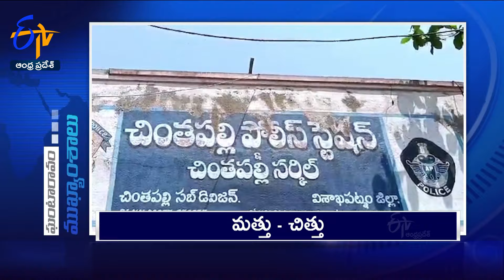9 AM | 2nd May" 2024 | Ghantaravam | News Headlines| ETV Andhra Pradesh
2nd May" 2024 | 9 AM | Ghantaravam | News Headlines | ETV Andhra Pradesh